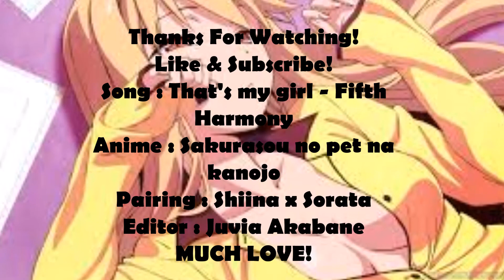AMV - That's My Girl - Sakurasou no pet na kanojo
Shiina x Sorata AMV
Sakurasou no pet na Kanojo amv
Heeeeeeey! Voici un amv sur l'un de mes shojo préférés : Sakurasou no pet na kanojo!